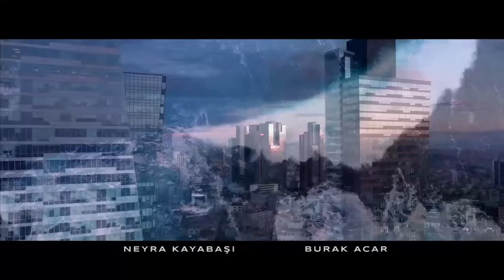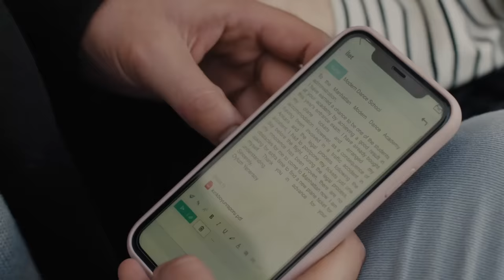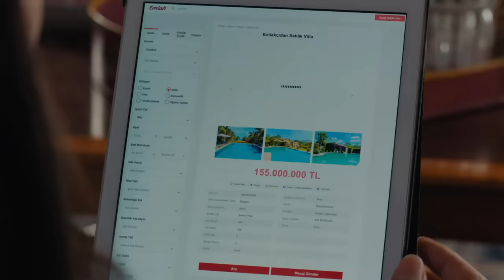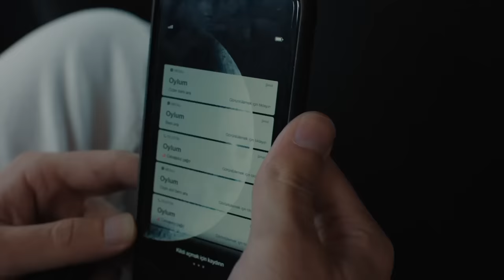Aldatmak 10. Bölüm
Yenersoy ailesi üyeleri pişmanlıklarla boğuşuyor

Güzide geçirdiği kaza sonrası yoğun bakımda yaşam mücadelesi vermektedir. Tarık, Ozan ve Oylum, gelecek iyi haberi beklerken annelerine yaşattıklarının vicdan azabıyla yüzleşir.

Sonunda annesine her şeyi itiraf etmeye hazırlanan Oylum, gelen haberle yıkılır. Yalan söylediği için çok pişman olan Oylum'u geleceği ile ilgili kötü sürprizler de beklemektedir. Tolga ise bu en kötü döneminde yine Oylum'un yanındadır ve ikili giderek daha da yakınlaşır. Oylum, New York hayali uğruna Tolga'yı daha ne kadar kendinden uzak tutabilecektir?

Annesini kaybetme korkusuyla sınanan Ozan'ın babasıyla arasında gerilim, Yeşim'in hastaneye gelmesiyle iyice hat safhaya çıkar. Artık kendi hayatında bir şeyleri toparlamak isteyen Ozan'a yardım eden kişi yine Oltan olur. Hatalarından ders çıkarmayan Ozan, Oltan'a güvenmekle yanlış mı yapmaktadır?

Güzide'nin hayatını kaybetmesi ihtimaliyle yüzleşen Tarık'ın kafası karışıktır. Her ne olursa olsun Yeşim'i de kaybetmek istemediğinden ailesine karşı onu savunur ancak bunun ne gibi sonuçlar doğuracağını kendisi de tahmin edemez.

Ölümün soğuk yüzüyle tanışan Yenersoy Ailesi hayatlarını yoluna koymaya çalışırken yeni hataların pençesine düşecektir.

Oyuncular: Vahide Perçin, Ercan Kesal, Mustafa Uğurlu, Cem Bender, Yusuf Çim, Caner Şahin, Feyza Sevil Güngör, Asena Girişken, Cem Sürgit, Meltem Baytok, Hatice Deniz, Burcu Söyler, Merve Altınkaya, Kerem Müsligil, Esin Alpogan, Neyra Kayabaşı, Burak Acar, Arda Atak, Canan Ürekil, Batuhan Sel, Masal Ayşe Gencer, Ege Semih Erken, Eda Özelcan Kesal, Mustafa Uğurlu, Cem Bender, Yusuf Çim, Feyza Sevil Güngör, Asena Girişken, Cem Sürgit

KÜNYE
Yönetmen: Murat Saraçoğlu
Yapımcı: Timur Savcı & Burak Sağyaşar
Yapım: TIMS&B Productions
Senaryo: Yıldız Tunç,Atilla Özel,N.Selena Çağlayan
Genel Koordinatör: Banu Güler
Uygulayıcı Yapımcı: Selin Erdinç
Görüntü Yönetmeni: Sedat Yücel
Genel Sanat Yönetmeni: Nilüfer Ayşe Çamur